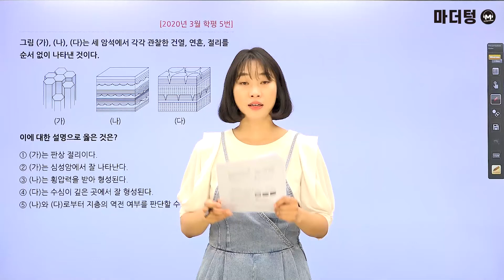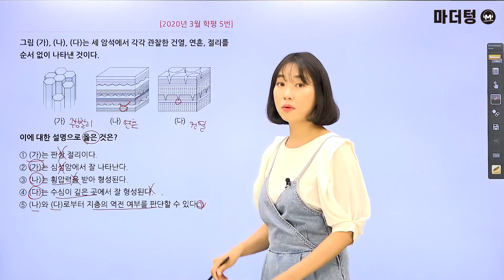[마더텅] [지구과학Ⅰ] 2020년 3월 학평 5번 (해설 : 김은희 선생님)